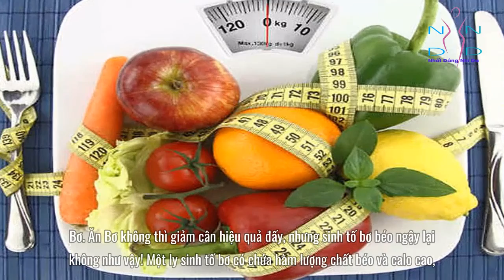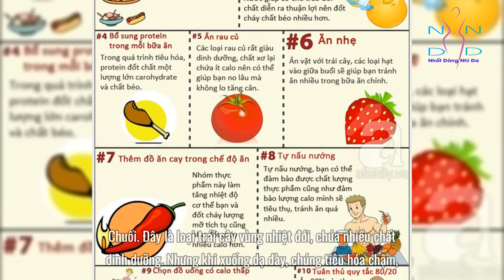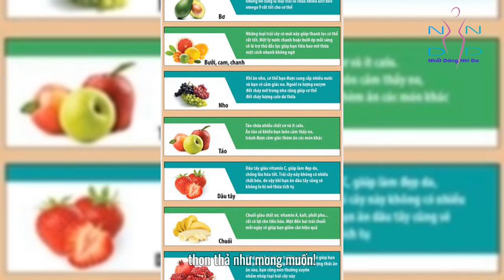10 Loại Hoa Quả Giảm Cân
10 Loại Hoa Quả Giảm Cân Gây Nên Sai Lầm Cho Rất Nhiều Người Mà Không Ai Biết
Khi bắt đầu một chế độ ăn kiêng giảm cân, người người nhà nhà nghĩ ngay tới phương pháp giảm tinh bột ăn nhiều chất xơ như rau củ, đặc biệt là trái cây. Giảm cân bằng hoa quả nghe thì đơn giản, dễ dàng, nhưng không phải loại quả nào cũng có tác dụng giảm cân, đôi khi còn là nguyên nhân dẫn tới việc tăng cân nhanh chóng.
▬▬▬▬▬▬ஜ۩۞۩ஜ▬▬▬▬▬▬
◕◕◕ Welcome to Nhat Dang Nhi Da ◕◕◕

✦Nhất Dáng Nhì Da là kênh chia sẻ những kiến thức về sức khỏe và làm đẹp mới nhất, hot nhất hiện nay. Nhất Dáng Nhì Da rất mong sẽ đem lại những video tin tức thú vị hấp dẫn, cũng như luôn cập nhật những video mới mỗi ngày cho quý vị.

✦ Nhất Dáng Nhì Da không sở hữu tất cả tư liệu được sử dụng trong Video của Kênh.  Cảm ơn sự thấu hiểu của bạn, chúng tôi mong được hợp tác để cùng nhau phát triển !